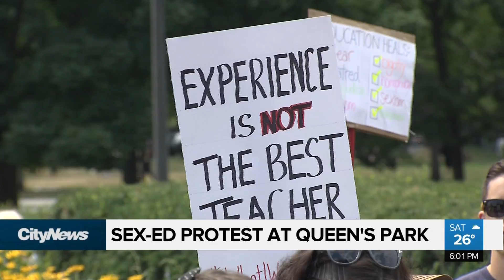Students protest return to old sex-ed curriculum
Students gathered at Queen’s Park Saturday to protest the Tory government’s decision to revert to the 1998 sex-ed curriculum in Ontario schools